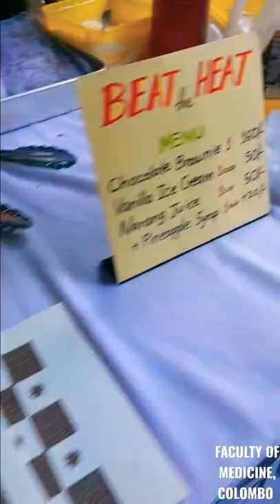My first vlog😍Making brownies for a bake sale! At Faculty of Medicine, Colombo| Foodsters University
Hi Foodsters! 🤩 It's the first time I'm uploading a VLOG, and it's about how I made brownies for a bake sale at a prom night / cultural event called " Night across borders " which was held on 1st of April at the Faculty of Medicine, University of Colombo! 🩺 Everyone loved it and they were sold out within an hour!👩‍🍳
Bon appetit!